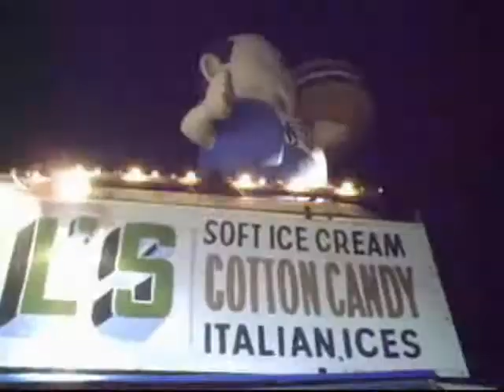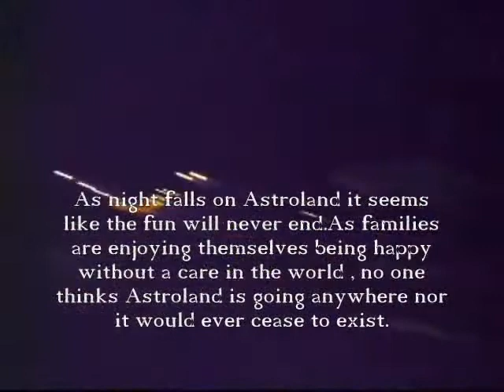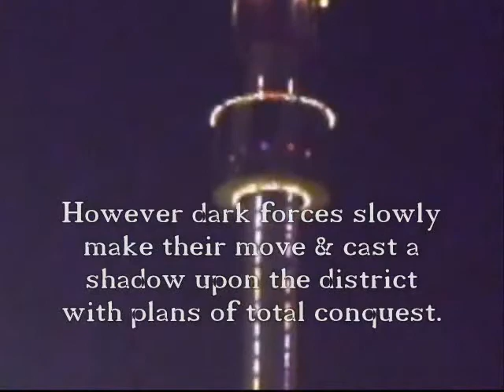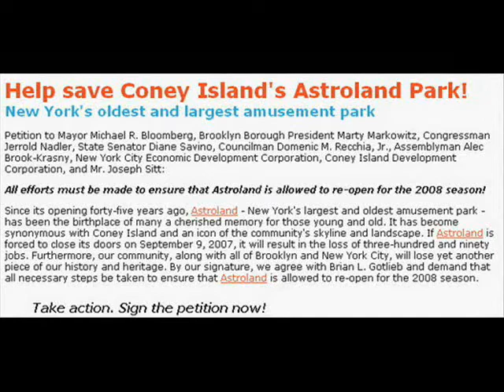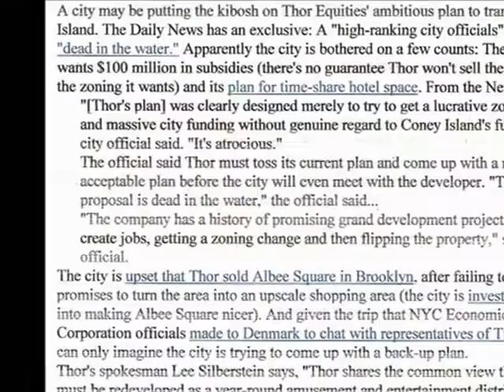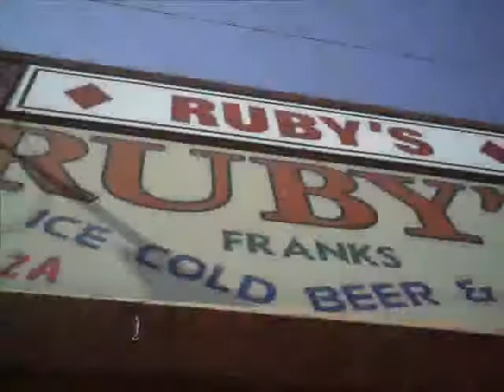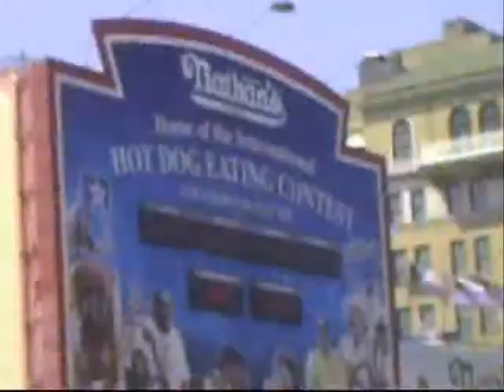Return to Coney Island Act 1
In this epic adventure of one man's return to Coney Island,
the real truth is revealed behind the controversy of Thor Equities plan to turn Coney Island into a Las Vegas style haven for the wealthy ritch people.
The only thing standing in their way is the valliant fight by the locals & the city officials to save Astroland & the area from total devastation.

Will Thor Equities be successful in destroying Coney's amusement district
or will the city & the people of Coney Island win over the developers iron fist?

The answer to this giant question has yet to be found.